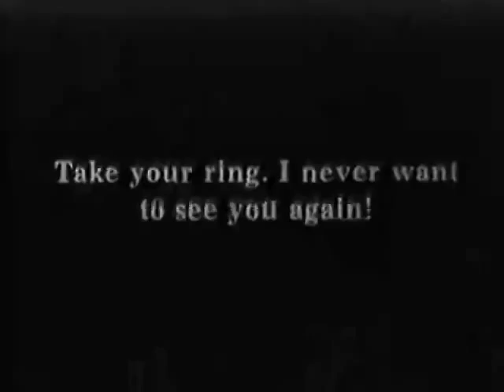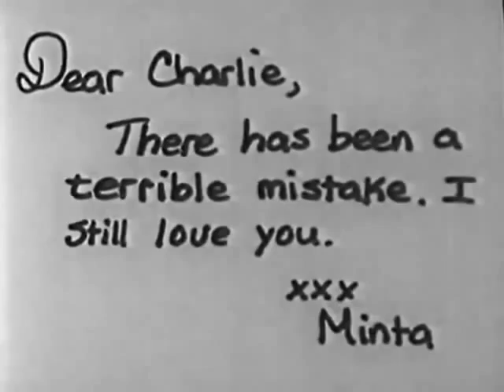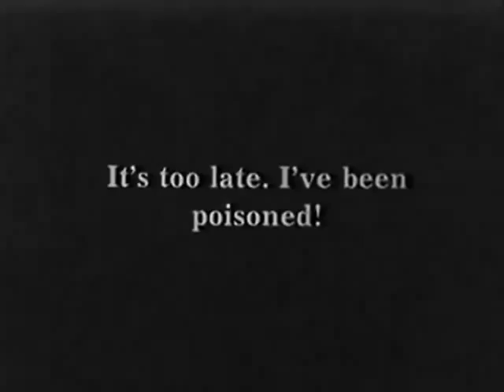Cruel, Cruel Love (26/3/1914) | #9 | Charlie Chaplin Movies | Keystone Studios ✔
Thank For Watch ! Have A Nice Day !

Cruel, Cruel Love is a 1914 American comedy silent film made at the Keystone Studios and starring Charlie Chaplin.

Chaplin plays a character quite different from the Tramp for which he would become famous. He is a rich, upper-class gentleman whose romance is endangered when his girlfriend sees him being embraced by a maid. Chaplin's romantic interest in this film, Minta Durfee, was the wife of fellow Keystone actor Roscoe "Fatty" Arbuckle.